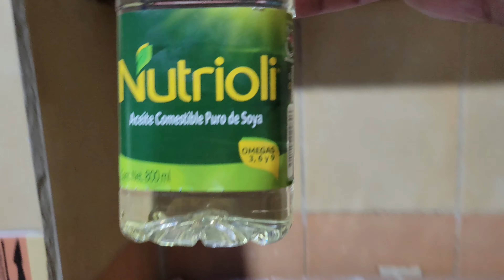Fácil y rápido, Jaiba a la mantequilla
Forma facil de preparar jaiba a la mantequilla en menos de 1 hora.